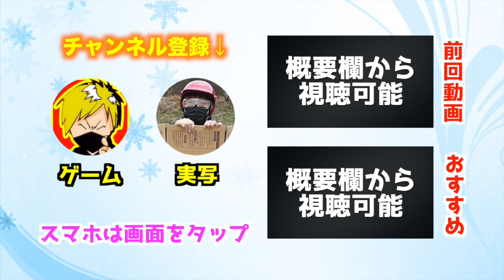【ドッカンバトル】新超激戦クウラに向けて特攻キャラ狙い！2周年記念デイリーチケットガシャ【ドラゴンボールZ ドカバト実況】DragonBall Z Dokkan Battle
◆ドッカンバトル再生リスト
◆ドラゴンボールZ ドッカンバトル（DKKAN BATTLE）
ジャンル：ぶっこわしバトル
“気”をタッチして超必殺技を発動させろ!! 親子三大かめはめ波!! 必殺技発動!!キャラクターの多彩な動きをキミの手で操れ!!
闘いの舞台はドラゴンボールの世界！ クリアによって、次々と拡大していくぞ!
価格：ダウンロード無料・一部アイテム課金
配信プラットフォーム：App Store, Google Play ※一部非対応機種がございます。